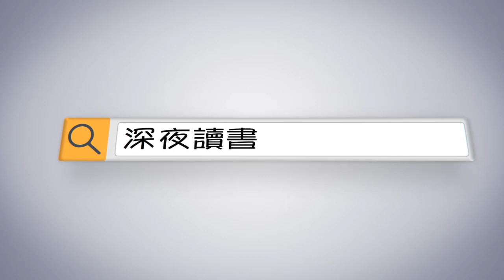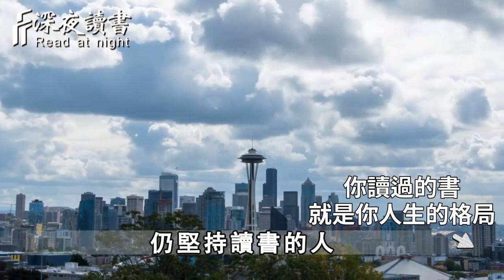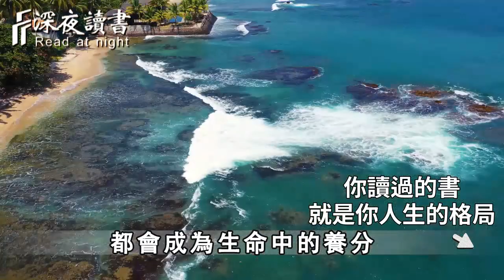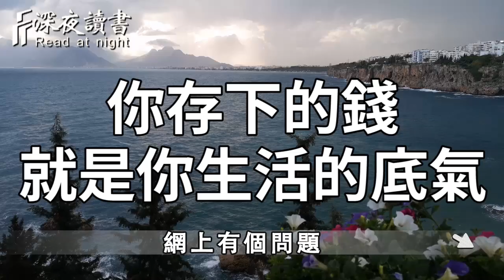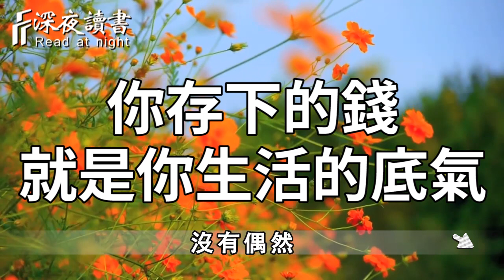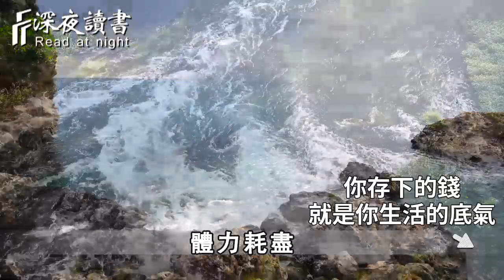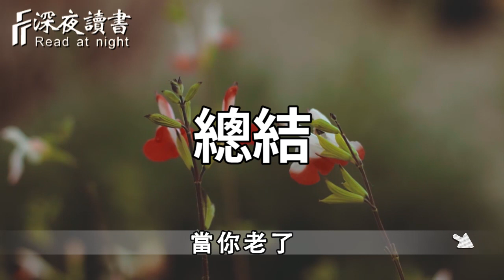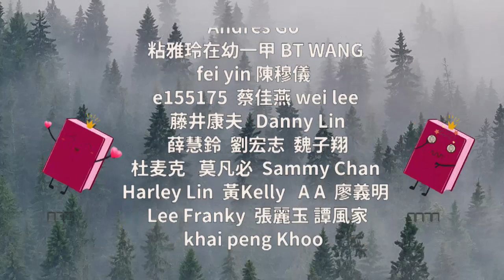天若渡你，必有預示！當你身邊出現這3種怪事，千萬不要慌張，這說明老天正在渡你，再難得的事都會幫你解決，一定要及時把握住【深夜讀書】